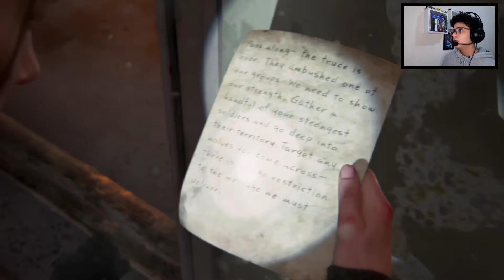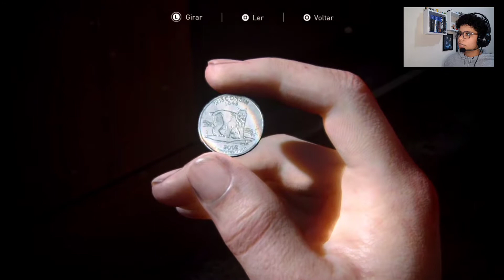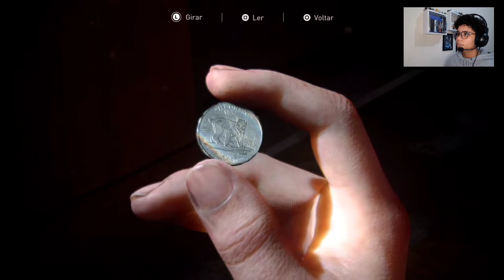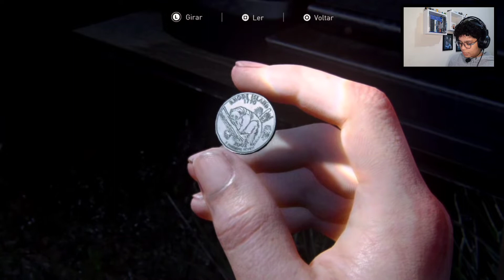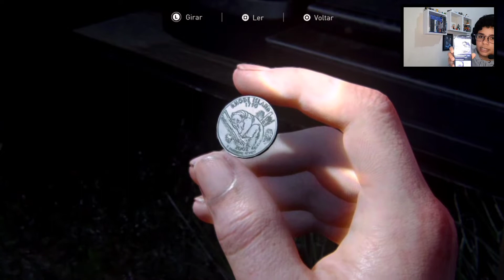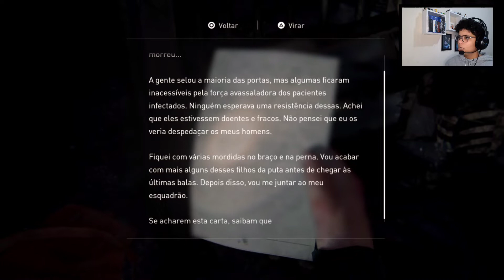QUE MERDA É ESSA? (REI DOS RATOS) - THE LAST OF US PARTE 2 #14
The last of us parte 2 Rei dos ratos o grande monstro de the last of us parte 2!!

O rei dos ratos possui incrível força e resiliência, superando a de um bloater, mostrado em como ele poderia facilmente esmagar e destruir muitos dos níveis mais baixos do hospital, incluindo uma ambulância, e era capaz de sofrer grandes danos antes de morrer.

Depois de receber dano suficiente, alguns dos infectados entrelaçados podem se separar da massa maior. Uma vez que um infectado tenha se destacado, ele pode ter características compartilhadas com outros tipos de infectados.

*OBRIGADA A TODOS QUE ACOMPANHAM O CANAL